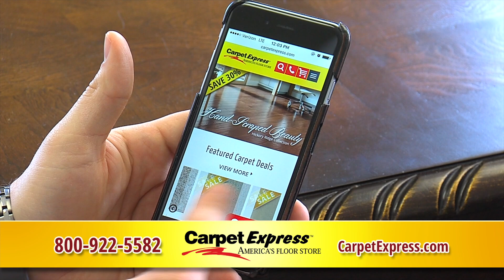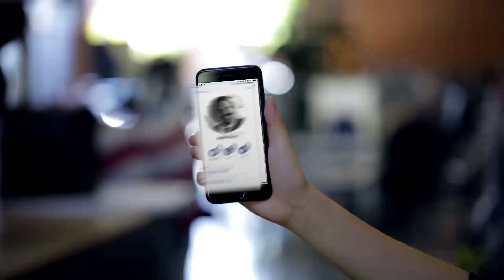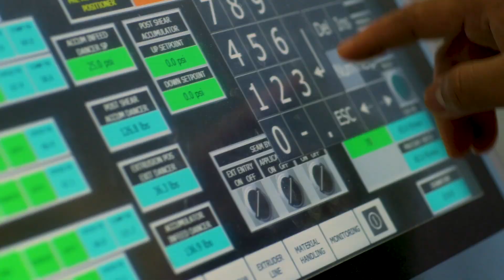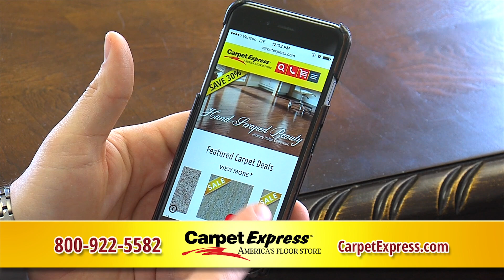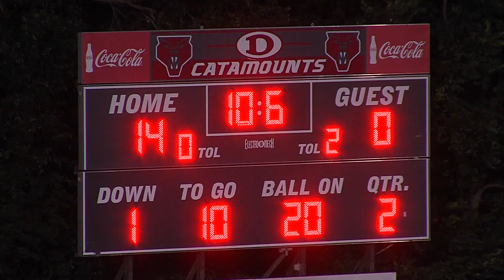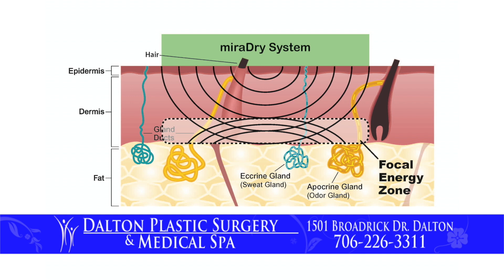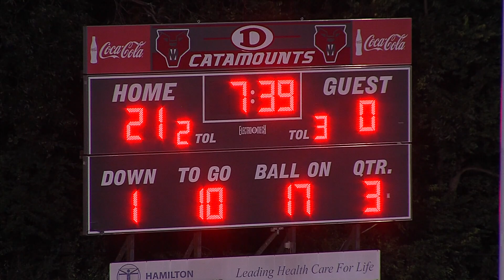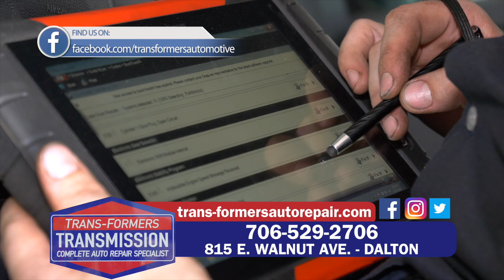The Catamount Football Show with Coach Matt Land - Game 6-2019 vs River Ridge